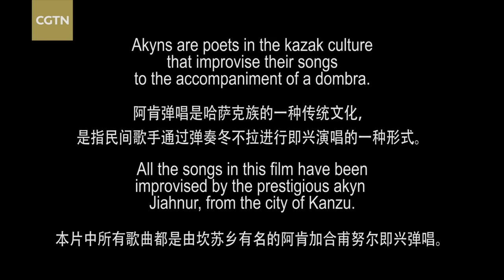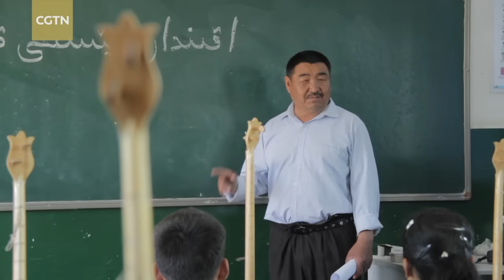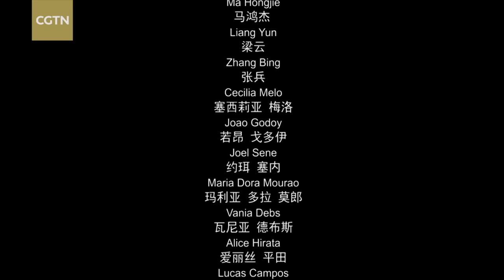Looking China: Akyns song that brings happiness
Looking China is a short film series made by a group of young film directors from over 20 countries. They traveled to various places across China, making films and exploring Chinese culture with the help of students from local universities.

Akyns song cycle is a form of poetry and folk entertainment in the Kazak culture that is a song-like recitative improvisation with the accompaniment of a dombra, a folk string instrument.

Jiahenur, a prestigious Akyn singer in his region, is our guide on a musical journey through the life of the Kazaks in the Chinese city of Kansu, his hometown.

The voiceover in the documentary was improvised by Jiahenur, and the Dombra solos were played by his son Alaxi.

Looking China is a short film series offering a glimpse of China through the lens of 20 foreign filmmakers. We will be sharing their stories in the coming days and weeks.